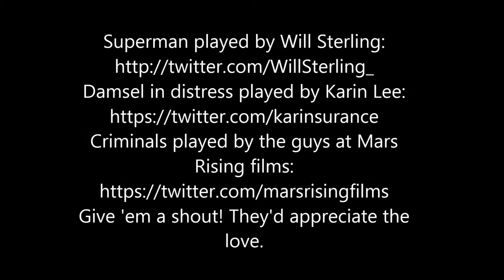Riddlis - Missile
Riddlis track "Missile" meets the hero Superman.

"A big thanks to Taylor Chien for the awesome drone work. You're an ace!

Give 'em a shout! They'd appreciate the love."